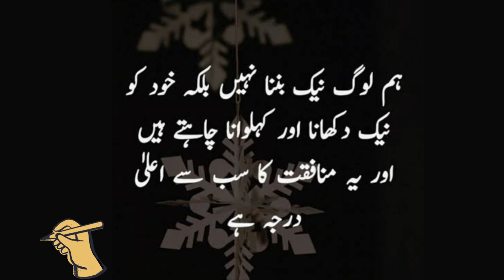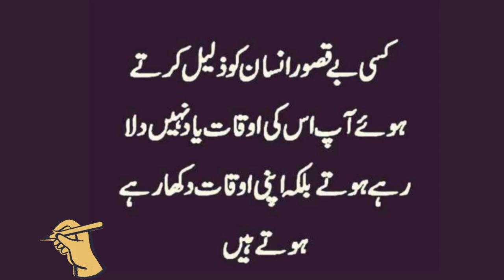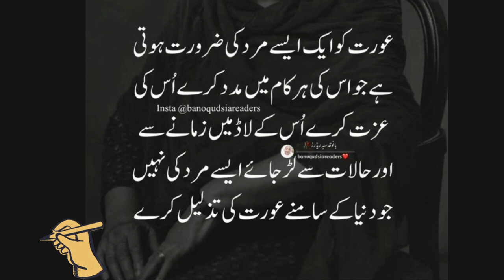Quotes youtube foryou foryoupage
Banoqudsia quotes  and other quotes about life.